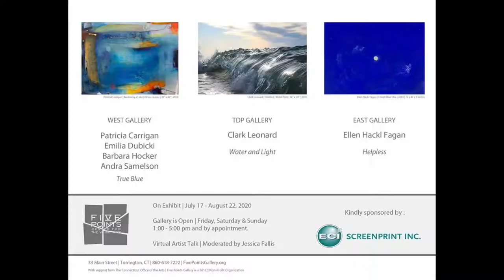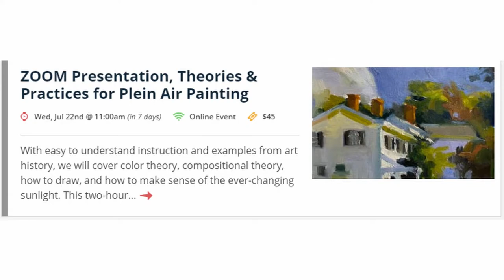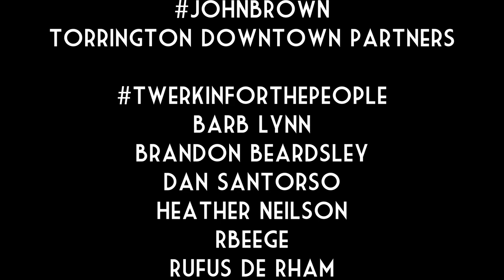Weekly Update 7-16-20 | Boondocks (Do the Right Thing) | Five Points Exhibits | Peter Cusack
7/16 - Boondocks Film Society
Thursday July 16th
Venue: Four Brothers Drive-In
(Amenia NY)
Movie: Do the Right Thing

Five Points Annex Exhibition
-Brian McClear
Beyond Suface

Coe Park Music
-Coe Park: Daybreak Band 7-9pm
-Coe Park: Vin Avalone Tuesday 7-9pm 7/21

Artist of the Week:  Peter Cusack

Ending Song Credit

"Codeine Chaser"
The 30th of February

Torrington Collective, your source for what's happening in Torrington!  Uploaded Thursdays!

All submissions intended to be featured on our Weekly Updates should be submitted through E-mail at or through Facebook and Facebook Messenger.

We want to hear what you're up to!

Category
Entertainment

Jerry says "Wear a mask!"

Hosted by:

Ethan S. Brewerton

And

Edited by:

Ethan S. Brewerton